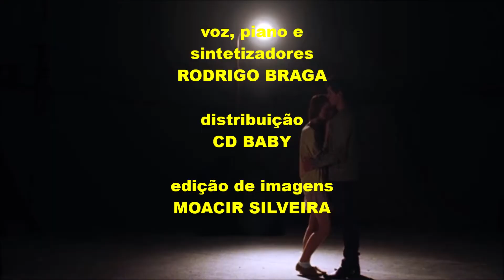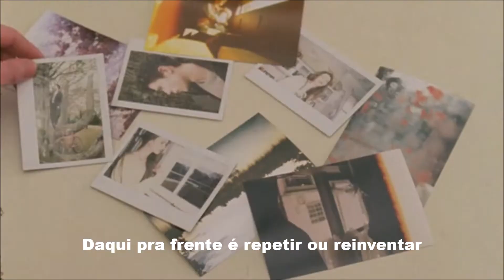DAQUI PRA FRENTE com RODRIGO BRAGA, edição MOACIR SILVEIRA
Cantor, compositor, pianista, multi-instrumentista e produtor musical do Rio de Janeiro, Brazil.
Rodrigo Braga - 35 anos, natural de Campo Grande, Rio de Janeiro. Começou seus estudos musicais no piano aos 7 anos, em aulas particulares com as professoras do mesmo bairro, Elizabeth e Lenyr Fagundes. Aos 14, ingressou no curso técnico de Piano da Escola de Música da UFRJ, tendo aulas com a professora polonesa Fani Löwenkron. Aos 20, montou um grupo musical chamado Caixa Preta, onde compôs, arranjou e produziu nos álbuns "100% Gonça" (1999) e "Jongo Contemporâneo" (2008). Nessa mesma época trabalhou como pesquisador musical do ritmo ancestral denominado Jongo, diretamente com o principal nome do Jongo no Rio de Janeiro - Mestre Darcy do Jongo da Serrinha. Foi diretor musical e arranjador de Mestre Darcy e gravou com este o álbum "Cartografia Musical Brasileira" (2001). Aos 22, morou 6 meses na Europa, fixando-se em Barcelona, Espanha, tocando Jazz e música brasileira em cruzeiros pelo Mar Mediterrâneo. Aos 24, foi convidado a ingressar na banda musical do cantor Luiz Melodia, realizando shows acompanhando o cantor por todo o Brasil e Europa, com destaque para a apresentação no Festival Internacional de Jazz em Montreux, Suíça. Na mesma época, ingressou também na banda de apoio do rapper Gabriel o Pensador, com destaque para a apresentação no Festival da Juventude Socialista na Ilha de São Jorge, no arquipélago dos Açores, Portugal. Aos 25 anos, ingressou no curso superior de Bacharelado em Composição da UNIRIO (Universidade Federal do Estado do Rio de Janeiro), realizando diversas obras sinfônicas e de câmara. É autor de cerca de 150 canções, com destaque para "Sambinha" gravada por Paula Morelembaum no álbum "The Hi-Fly Orchestra" lançado em Munique, Alemanha. Em 2008, estreou como cantor no álbum "Dois do Samba", de músicas de sua autoria, rendendo apresentações com grandes artistas da música brasileira como Jair Rodrigues, Almir Guineto e Moacyr Luz. Destaque para o lançamento internacional do mesmo álbum, com apresentações no "Au Favela Chic" em Paris e participação no programa "Samba na Gamboa" do cantor Diogo Nogueira. Em 2011, estreou em projeto solo como pianista pelo produtor Max Pierre no projeto Piano Bar, lançado em CD, DVD e Blu-Ray. É compositor da trilha sonora original dos filmes "Extremação" de Ciro Duarte, "Das Gelbe Kleid" de Lisa Schiewe e "Tudo balança porque Deus dança" de Aline Guimarães, com quem foi vencedor do prêmio na categoria "Concepção Sonora" do Recine 2013 (Festival Internacional de Cinema de Arquivo). É um dos sete pianistas/arranjadores do álbum "Holiday in Rio" da cantora Leila Maria, vencedor do 25º Prêmio da Música Brasileira, categoria "Projetos em Língua Estrangeira" (2014). Atualmente é músico acompanhante da cantora Vanessa da Mata com quem gravou seu último CD e DVD intitulado "Caixinha de Música" (2017). Prêmios . Prêmio de Concepção Sonora do ReCine 2013; . Prêmio da Música Brasileira 2014, categoria "Projetos em Língua estrangeira".
Ficha técnica:
Daqui Pra Frente - Single - Rodrigo Braga
Música que escrevi durante a pandemia em parceria com Gustavo Prado.
Distribuição: CD Baby (em nome de Rodrigo Braga)

DAQUI PRA FRENTE

   De: Rodrigo Braga e Gustavo Prado

Todo dia acordar
E enfrentar o que vem
Ver a vida mudar
Pra enxergar além
Ter a sorte de ter
A companhia de alguém
Se cuidar pra cuidar
De quem está longe também
Todo dia tentar
Se esforçar e entender
Que o que importa é sobreviver
Pra depois se reconstruir
Com o que não se tem
Evoluir e dispensar
O que já passou
Se redimir de tanto tempo
Que se perdeu
Sem viver
Mas o que se pode escolher
Quando o que ficou para trás
Não volta mais?
Aquele abraço que nunca foi dado?
Uma palavra que nunca foi dita?
O que se pode resolver
Do que ficou para trás
Pra nunca mais?
Uma lição jamais apreendida
Uma semente que não germinava
Uma lição muito mal resolvida
E que agora já não tem saída
Não dá pra negar
Daqui pra frente é repetir
Ou reinventar
O que se pode esperar
Não volta mais?
O que se pode revelar
Aquele ar puro jamais respirado
Uma promessa que não foi cumprida
Uma mudança sem dar despedida
Uma certeza de fazer da vida
Algo mais que ganhar
Daqui pra frente é refletir
E se encontrar